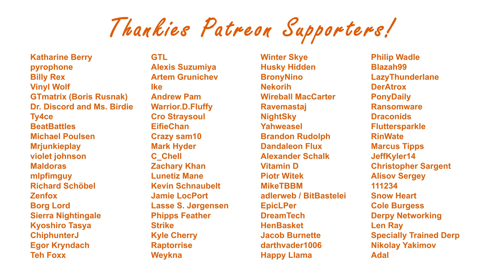Pony IRL: Art